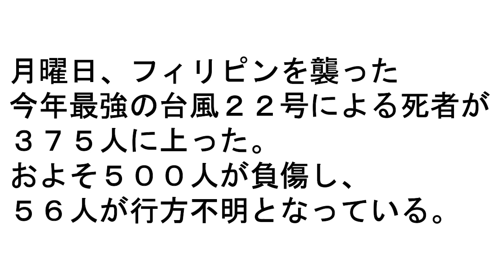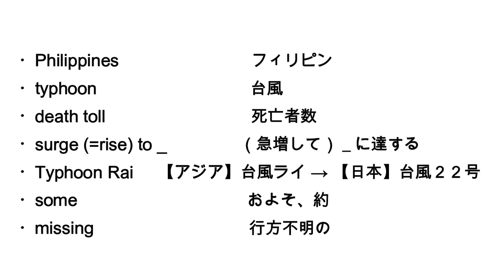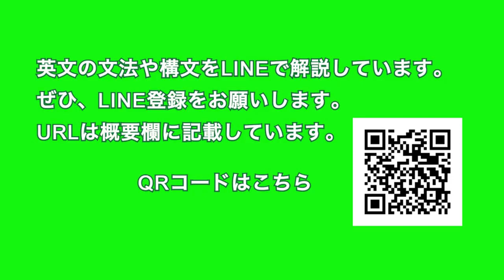【フィリピンの台風死者、３７５人に】Philippines Typhoon Death Toll Surged to…2021年12月22日 毎日１分！英字新聞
フィリピンの台風被害・・・死亡者数がどんどん増加していますね。これ以上増えないことを祈ります。

年中気温が高い地域だけに住居なども簡易なつくりでしょうし、インフラも脆弱なので近年桁外れになってきている超大型台風が直撃したらひとたまりもないだろうな、と想像はつきます。

日本も他人事ではありません・・・

（裏）会社の近所の麺屋。ずっと素通りしていたが知人よれば超有名店とのこと。灯台下暗し・・・